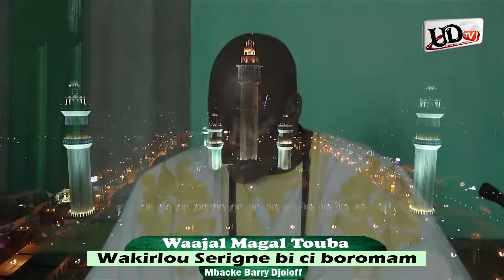Mbacke Barry Djolof : Waajal Magal Touba « Wakirlou Serigne bi ci boromam »